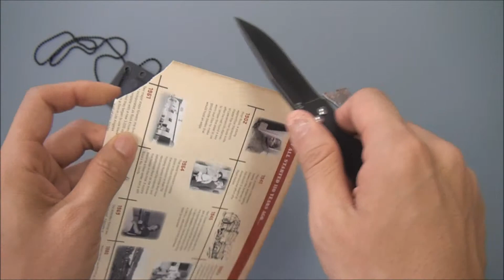ピエモンテボウイフォルダーナイフ